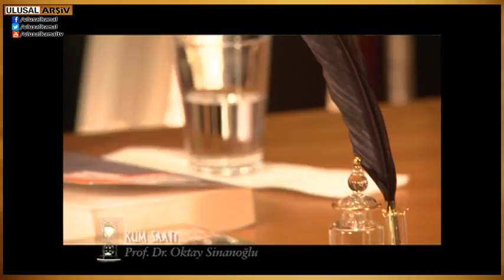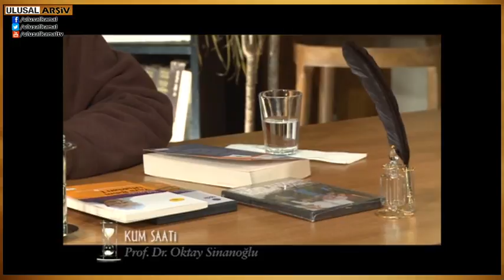Oktay Sinanoğlu'nun Kum Saati - 5. Bölüm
Amerika- Suudi Arabistan ilişkisi
Ortadoğu'daki petrol gelirlerinin ABD bankalarına aktarılma hikayesi